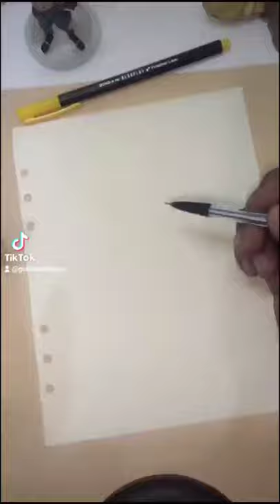Kevin Durant Ballpoint Pen Freehand Drawing | Guhit Problem